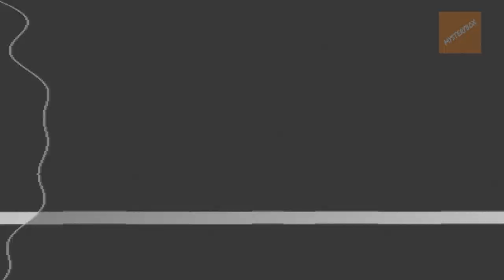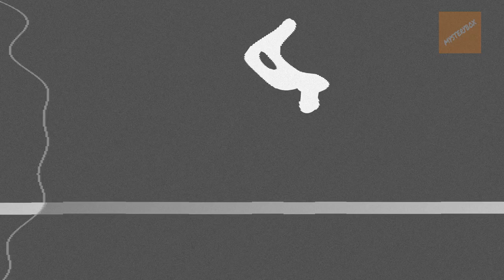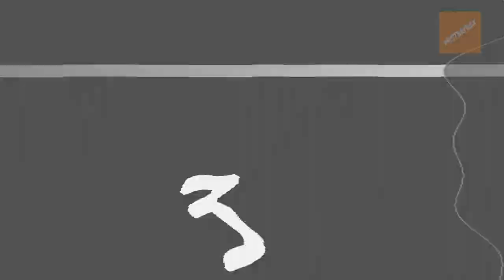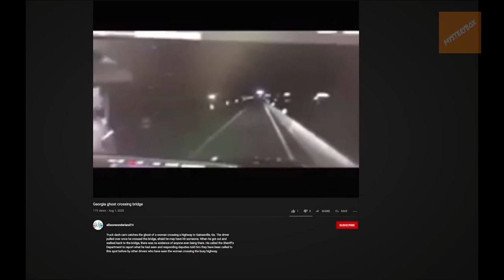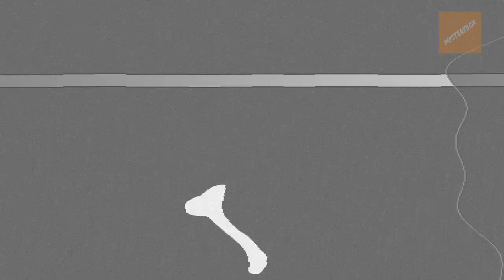Mysteriöse Aufnahmen; Paranormale Phänomene: GEISTER,DÄMONEN & GESPENSTER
Willkommen bei MysteryBox - Heute präsentiere ich euch weitere gruselige & mysteriöse Geister Videos, Videodokumentierung von Paranormalen Phänomenen in denen Poltergeister und andere Gespenster ihr Unwesen treiben - ob es doch vielleicht Dämonen sind ? Finden wir es gemeinsam heraus! Ich hoffe das euch diese Zusammenstellung von unheimlichen Videos gefallen wird.

00:00 Die Puppe von James
04:02 Dash Cam der Polizeibeamten
05:09 Besessene in der Kirche?
06:16 Die Frau in Weiß
07:18 Lorens Haus

CREDITS:
Bilder: pexels
Musik Credits:
"Hintergrundmusik: Apprehensive von Biz Baz Studio